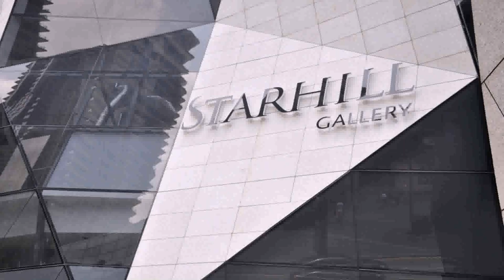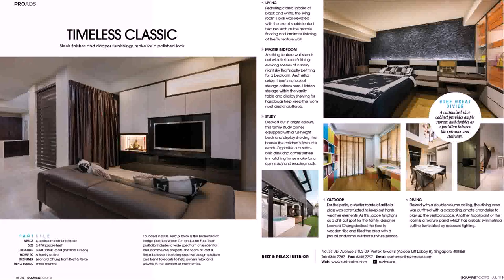House Design Magazine Malaysia (see description) (see description)